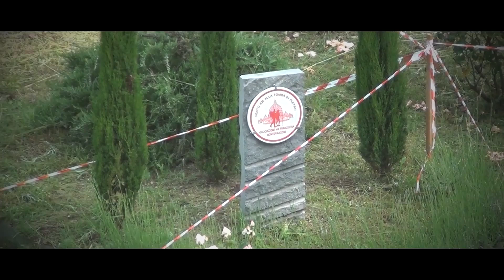Lago Montefiascone 2024 || Andrea Lapi || Peugeot 106 Rally